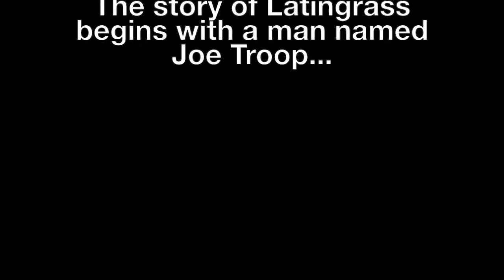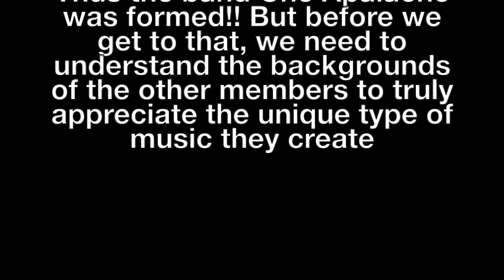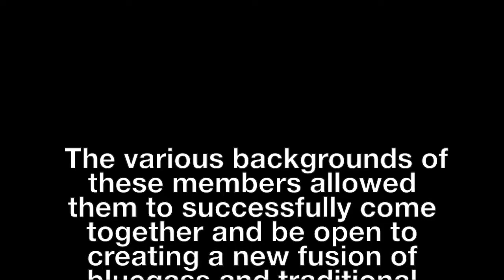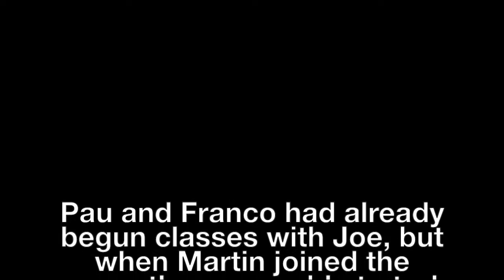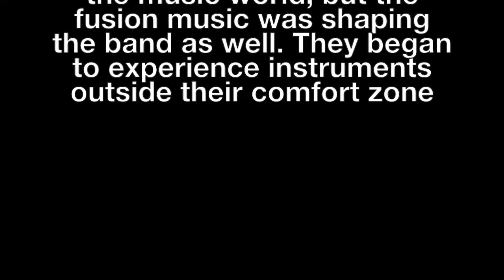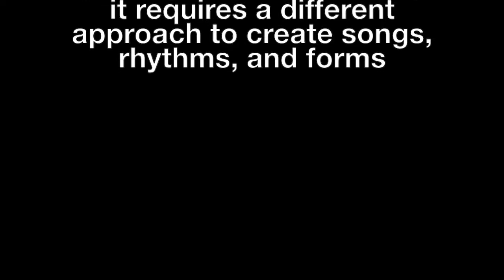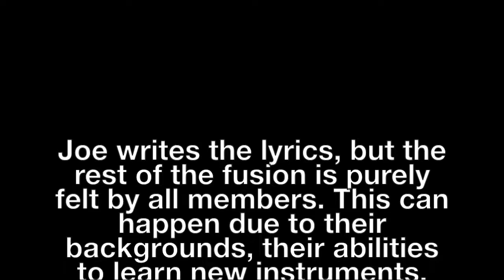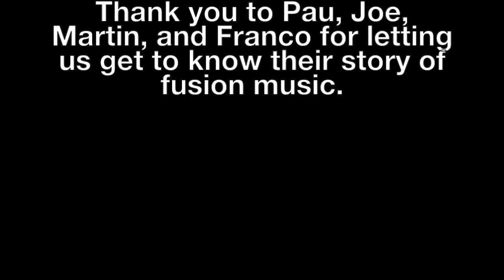The Story of Latingrass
Documentary about the fusion group Che Apalache